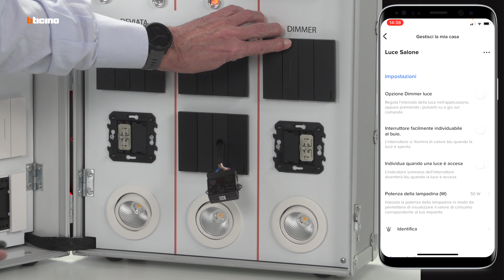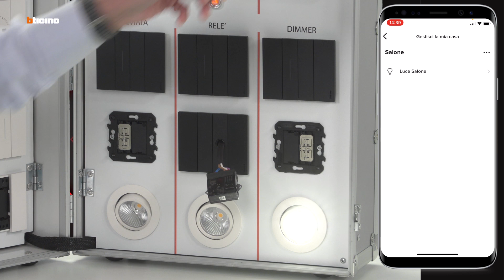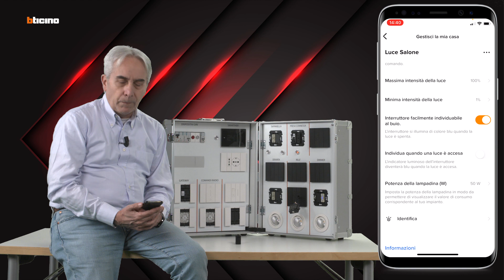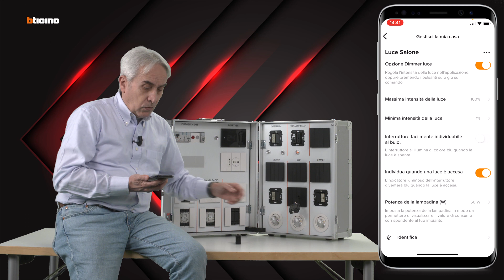Bticino_88 Impianto Smart : Come modificare le impostazioni del dimmer connesso utilizzando l’App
Come modificare le impostazioni del dimmer connesso utilizzando l’App “Home+Control”